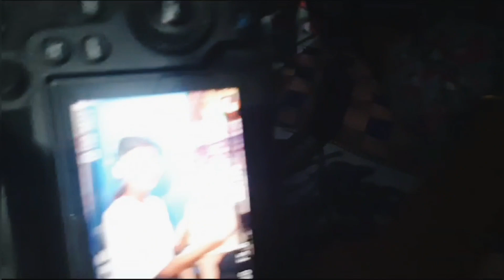CHOTI CHOTI KHUSHIYAN😍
Hello guys i am varsha mahto this is my 41th vlog, please subscribe to my channel If you like my video, please like and share with your friends, relatives, if you have any questions or

suggestions so please comment

Please stay tune for more such videos. Thankyou

हमसे जुड़े रहिये ऐसे की और वीडियो के लिए। धन्यवाद